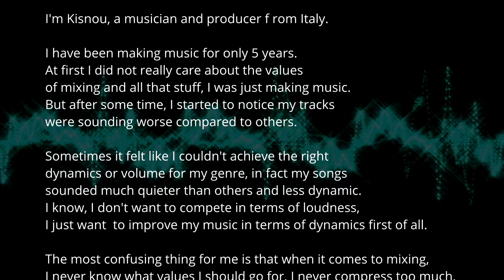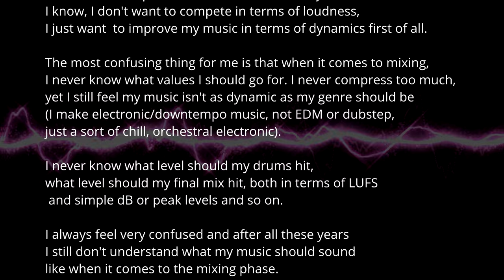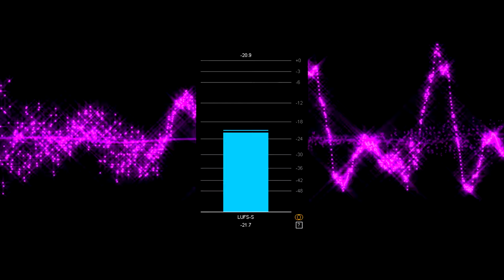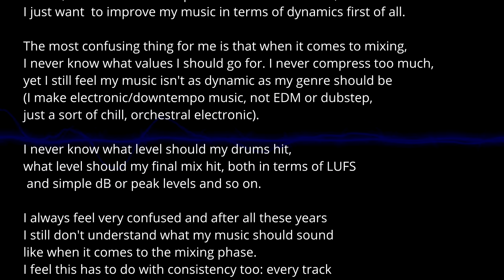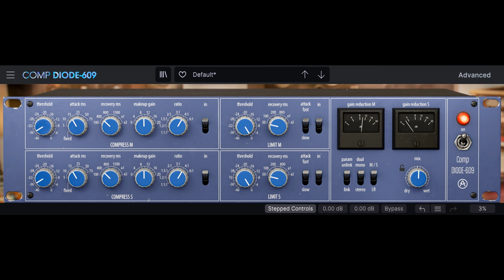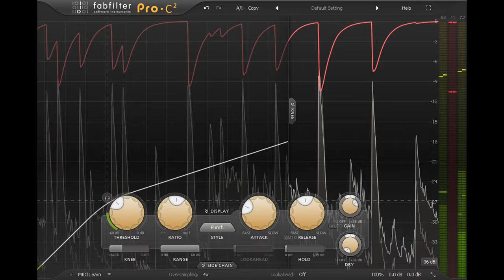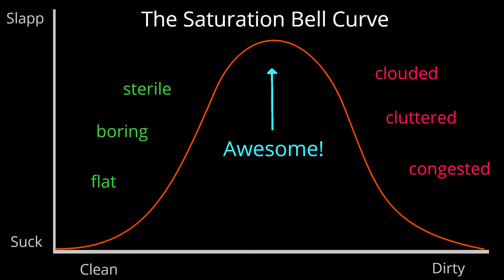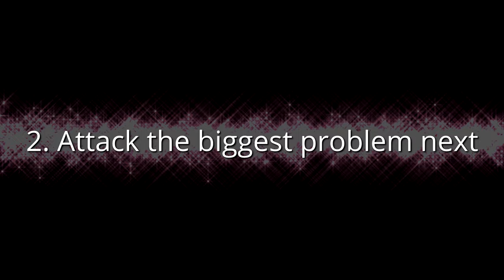How Loud Should My Drums Be? And Other Unanswerable Questions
In which I share perhaps the most important mixing advice so far: how to get your mixes "more dynamic", when you're already being very apring with compression? How to approach a mix with a method? And of course, how loud should your drums be?

Music is "Impostor Syndrome" from my album of the same name, available in all the usual places. Bandcamp link:

If you like this type of content and you want to see it more often, consider signing up for Channel Membership